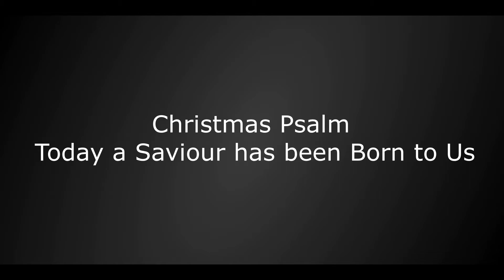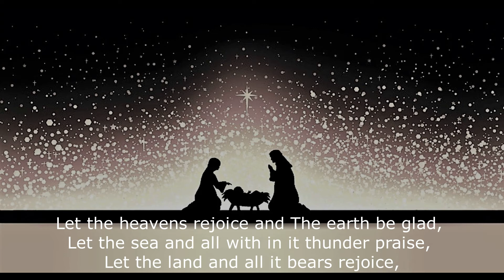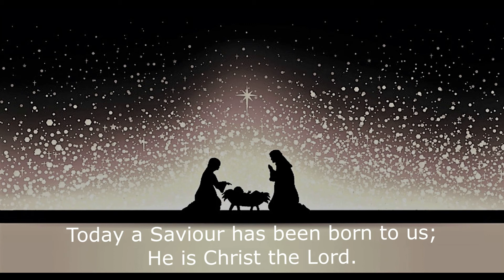Christmas Psalm - Today a Saviour has been Born to Us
Psalm 95
Tune composed by: Cony D'Costa